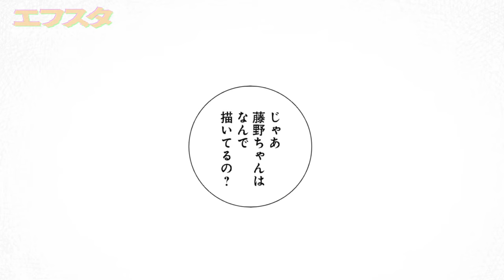【後半ネタバレ】クリエイター讃歌の傑作！アニメ映画「ルックバック」を絶賛レビュー！【チェンソーマン 藤本タツキ ジャンプ 河合優実】【エフスタ】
創作って素晴らしい！

エフスタは映画と音楽を個人的主観で語り尽くすチャンネルです。